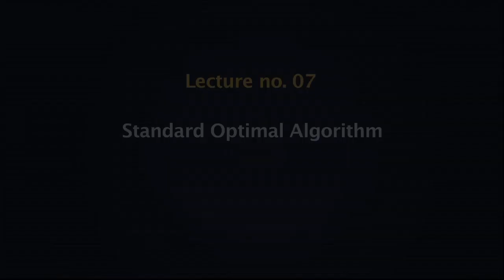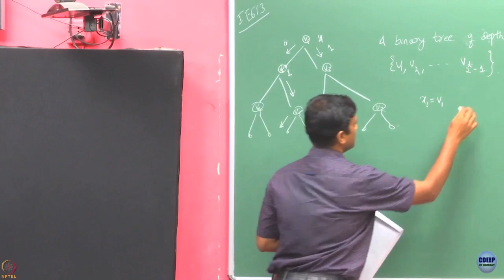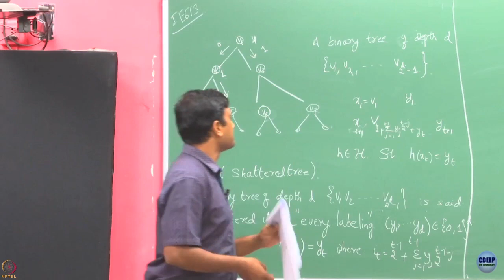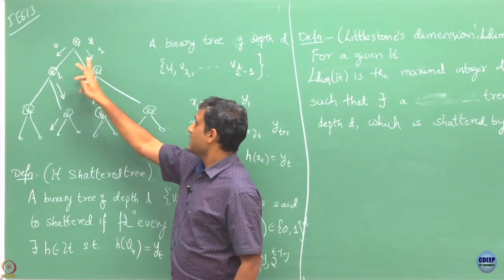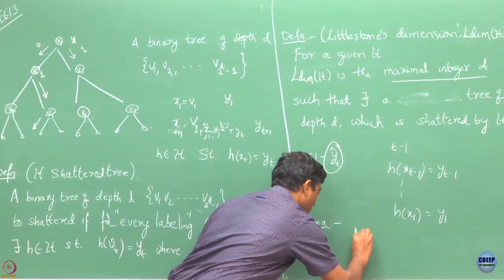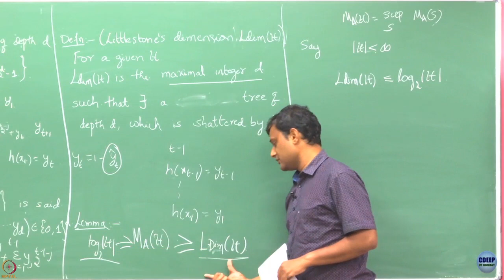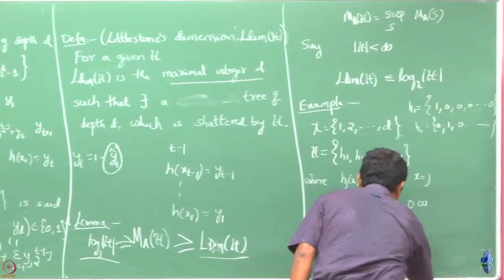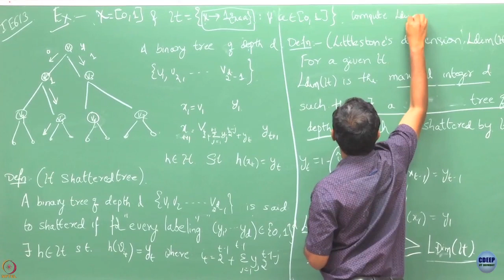Week 2: Lecture 7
Lecture 7 : Standard Optimal Algorithm